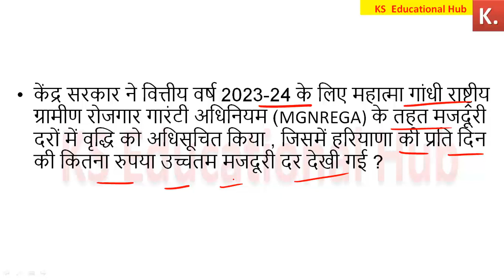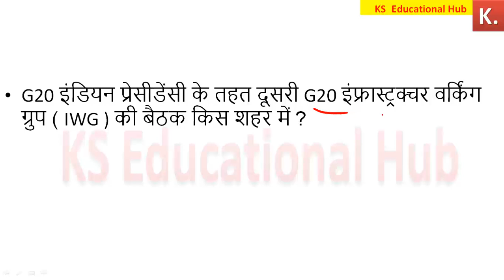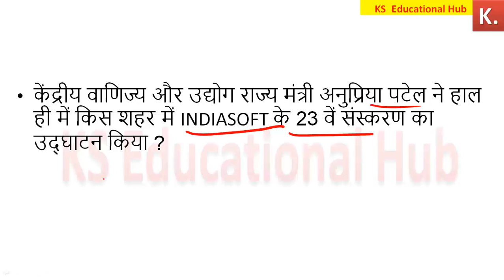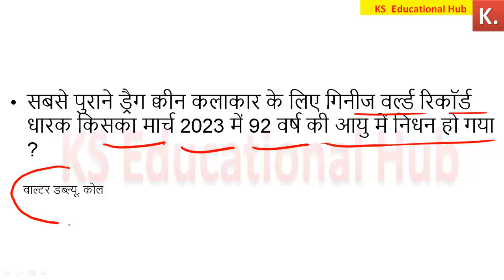31 MARCH 2023 Current Affairs 🔥| Daily Current Affairs in Hindi | 👉करेंट फेयर्स 31 मार्च 2023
Daily current affairs quiz
February current affairs  फरवरी करेंट फेयर्स 2023